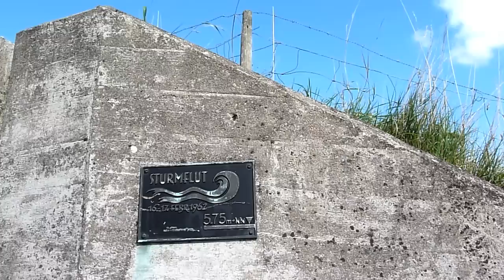Haseldorfer Marsch - In Another Minute (Week 19)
RE-PUBLISHED episode 19 (original date September 9, 2010) -- MovingPostcard.com ---
Waaay out in the country - this is where I grew up: Haseldorfer Marsch. Quite a contrast to New York City and Berlin! But actually this beautiful patch of Northern German country side, where the Pinnau river flows into the Elbe river, is not far from the city Hamburg.

Because Hamburg is only 1 1/2 hours away from Berlin on the ICE train, I was able to make a spontaneous trip out there this weekend to shoot footage for a bigger project (more about that another day). Fortunately the weather was gorgeous and I could take some time to capture a few clips to share with you.